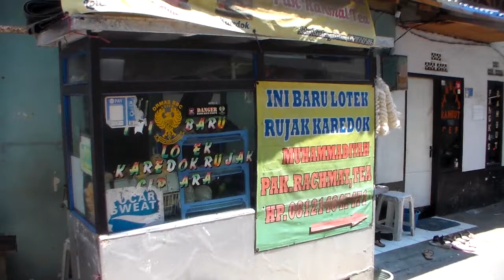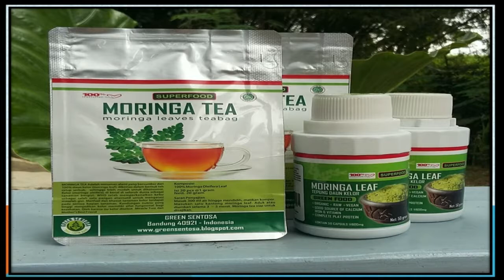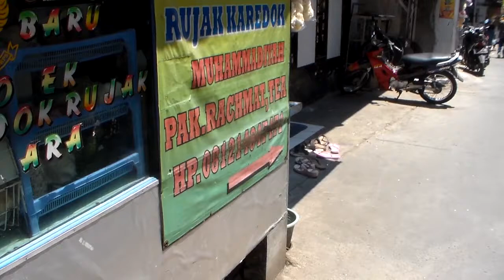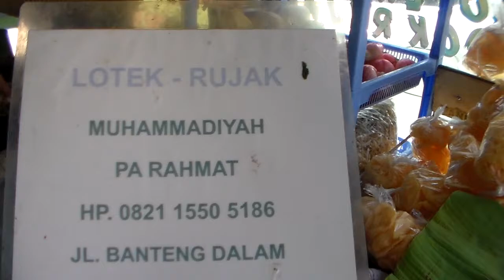Street Food Bandung || Lotek Rujak RS. Muhammadiyah || Jalan Banteng Dalam Kota Bandung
Makanan Khas Bandung Lotek Muhammadiyah; konon katanya diberi nama Muhammadiyah karena letaknya yang disamping Rumah Sakit Muhammadiyah.

Lotek Muhammadiyah buka setiap hari kecuali hari raya libur mulai jam 09.00 sd 16.00 WIB. Selain lotek tersedia juga karedok dan rujak ulek dengan harga sama Rp. 18.000; per porsi. Alamat jalan banteng dalam (samping Rumah Sakit Muhammadiyah Bandung)

Green Food & Moringa Tea

Makanan dan minuman Alami Yang Bersumber dari 100% Daun Kelor.
Kelor di kenal sebagai Miracle Tree dan SuperFood abad 21 karena makanan ini manfaatnya yang sangat luar biasa bagi kesehatan.